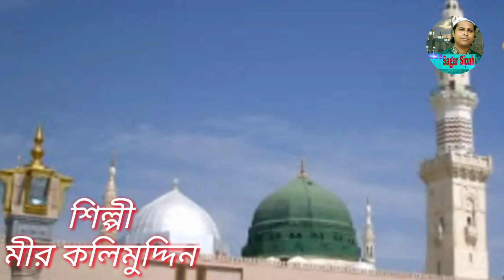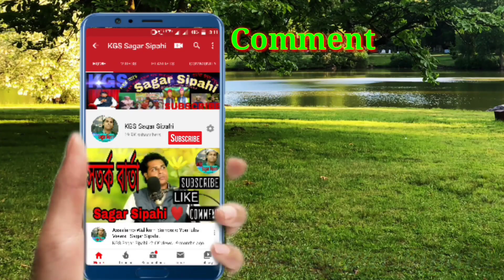Gojole Gulzarer Mahfil Bangla Islamic Gojol 2020.খোদা কি ভেবে বলো নুর কে ভাগ। Mir Kolimuddin.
Gojole Gulzarer Mahfil Bangla Islamic Gojol 2020.

Song=  খোদা কি ভেবে বলো নুর কে ভাগ করে দিলো খোদা কি ভেবে বলো নুর কে ভাগ করে দিলো।

Singar= Mir Kolimuddin.

Kgssagarsipahi GojoleGulzar#।KobiGulzar#
যে শিল্পীর কন্ঠে গজল শোনবার জন্য স্রোতাদের মন বার বার চায় আজ আপনাদের সকলকে সেই স্বনামধন্য  শিল্পী মীর কলিমুদ্দিনের সাহেবের কন্ঠে একটি সুন্দর ভাইরাল সকলের মন প্রান ছোয়া কালাম উপহার দিলাম আগামীতে আরো গজল দেওয়ার চেষ্টা করবো ইন্সাআল্লাহ।

Stage Program Supper Hit Gojol.

Stage program

Organiser= Kobi Gulzar Sipahi.